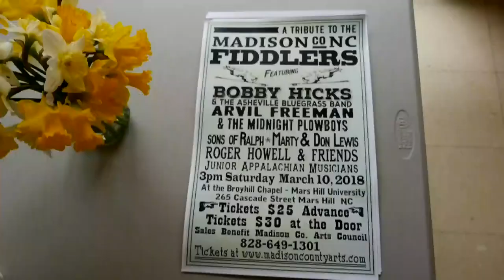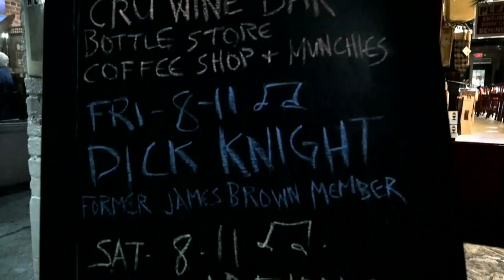NC Heritage Awards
Since 1989, the North Carolina Heritage Award has honored our state’s most eminent artists. Recipients of the Heritage Awards range from internationally acclaimed musicians to folks who quietly practice their art in rural and family settings.